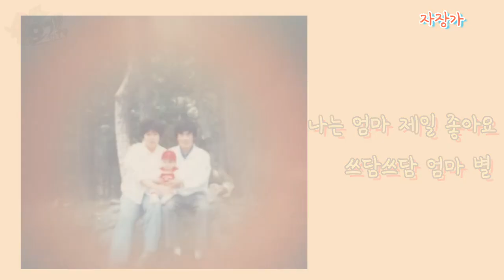모개의일상 | 아가야 사랑해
안녕하세요~ "모개"입니다~
오늘은 Muse까칠한힐링여신 님의 챌린지!! 바로 아가야사랑해 챌린지에 도전해보았어요~
따뜻하고 사랑이 가득담긴 노래에 제 딸아이 어린시절 사진을 넣어 영상으로 제작했어요^^
예쁘게 봐주시고 따뜻한 댓글로 응원해주세요~

💕 아기 사진이 들어가서 그런지 댓글창이 자꾸 닫혀요 😭😭
💕 그래도 영상 예쁘게 봐주시고 [아가야사랑해챌린지] 응원해주세요^^

🎶아가야사랑해OST/아가야 안녕
   노래/이주연,김명일

🎶아가야 사랑해 OST / 자장가
   노래/이주연 윤서빈